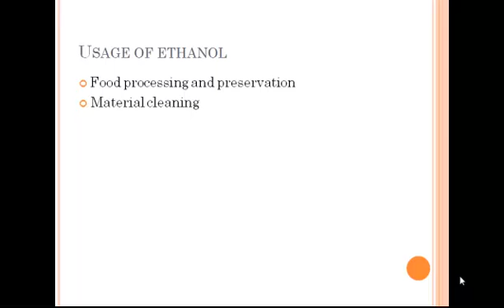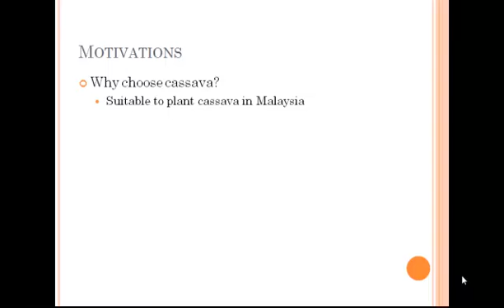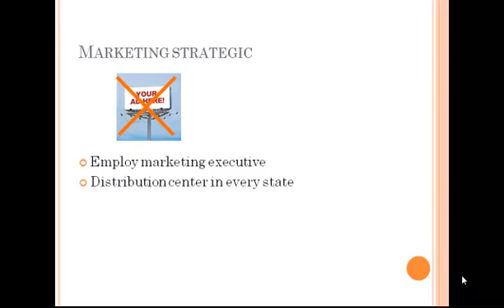Production of Biogas & Ethanol from Cassava.mp4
This is our techno assignment.